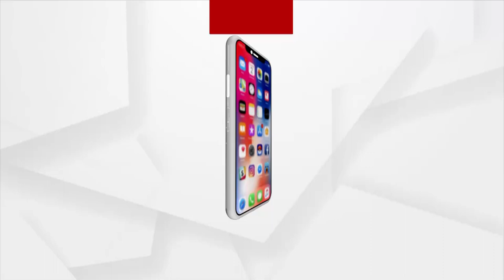ଆଇଆଇସିଙ୍କ ଗୁଣ୍ଡାଗିରି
ମଦ ପିଇ ମାତିଲେ ଆଇଆଇସି ଅଜୟ ମୁଦୁଲି । ମଦ ପିଇ ହଙ୍ଗାମା କରୁଥିବା ସମୟରେ ଏହି ଦୃଶ୍ୟକୁ  ଅର୍ଗସ ପ୍ରତିନିଧି କ୍ୟାମେରାରେ କଏଦ କଲାବେଳେ ଅର୍ଗସ ପ୍ରତିନିଧିଙ୍କୁ ମାଡ ମାରିବା ସହ ଠେଲାପେଲା କରି ସାଧରଣ ଲୋକଙ୍କୁ ଗାଳିଗୁଲଜ କରିଥିଲେ ।